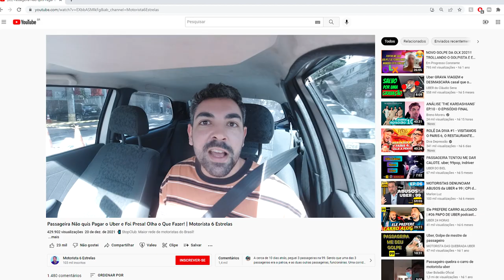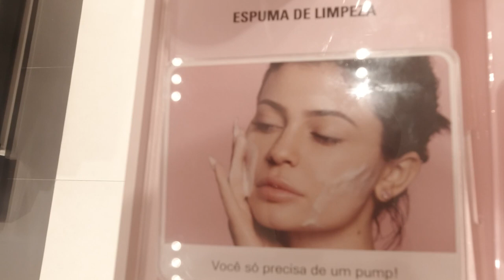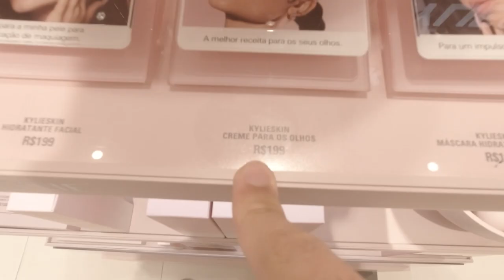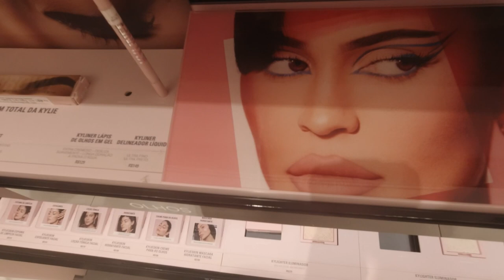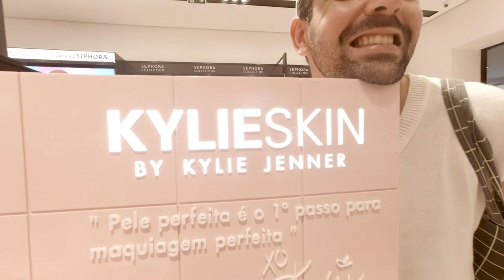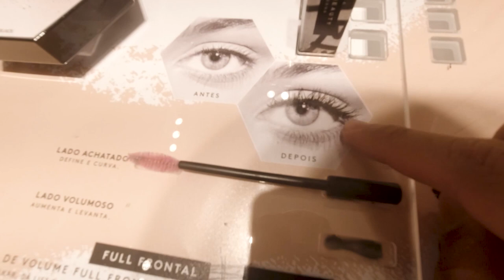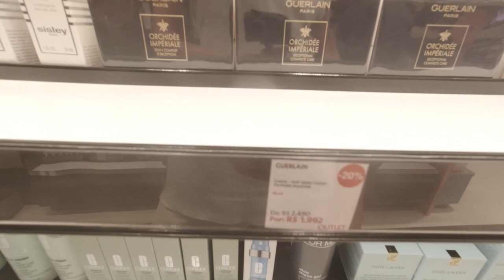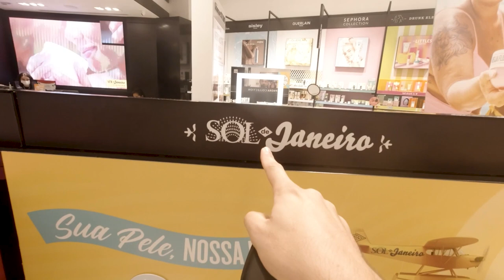BATI O CARRO INDO CONHECER OS PRODUTOS DA KYLIE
nem sempre tem vlog mas quando tem é um surto na certa, engaja pois tenho o prejuízo de um conserto pra arcar e gatos para alimentar mas como diz aquela música da anitta "Na batida
É que eu fico sem pensar"

📭 caixa postal
Belo Horizonte/MG 2491
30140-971